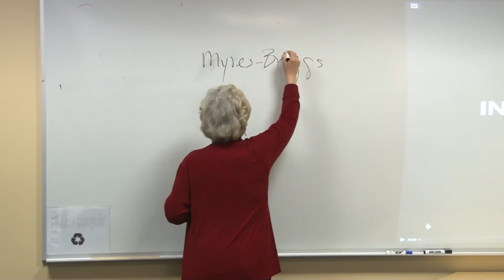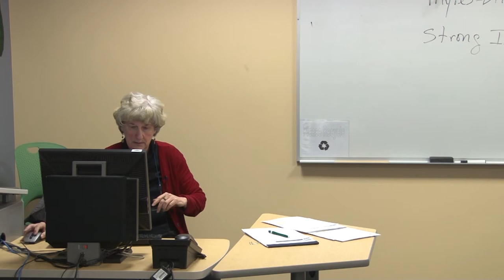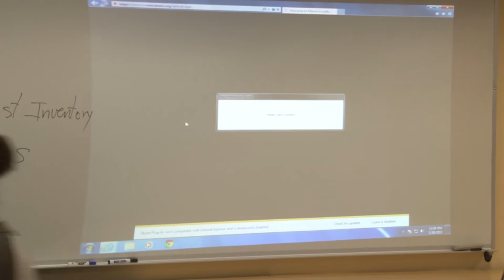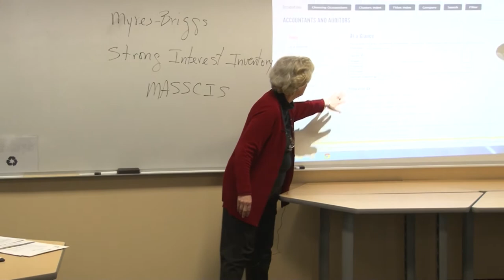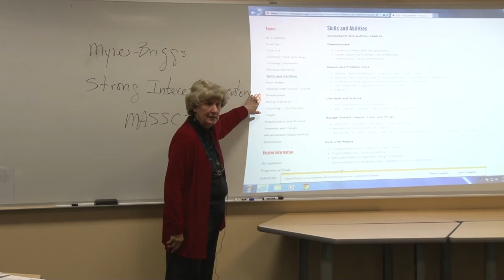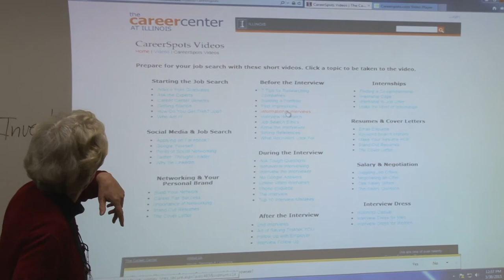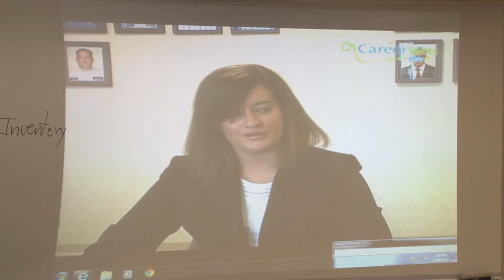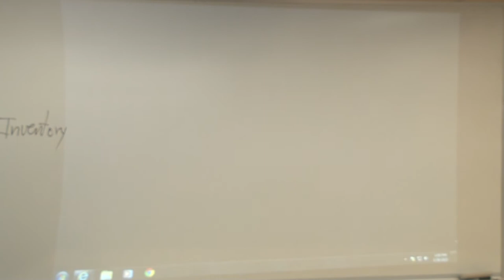BCC Career Workshop: How to Choose a Career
Career Exploration & How to Choose a Career Presented by Marge Lyford, BCC Career Counselor.